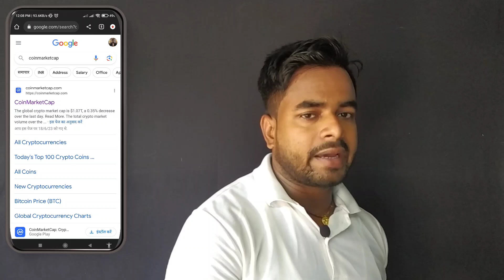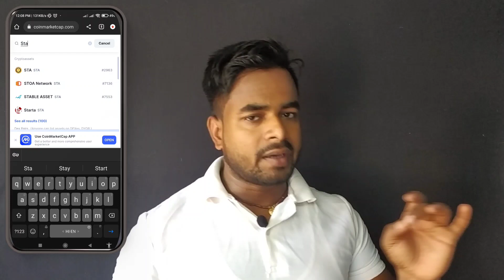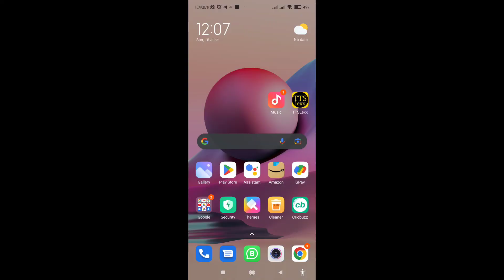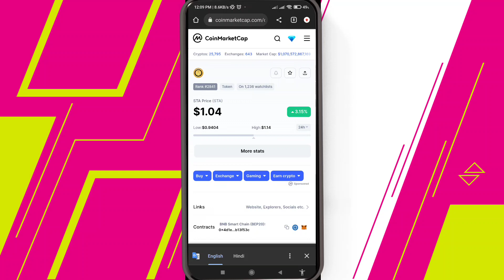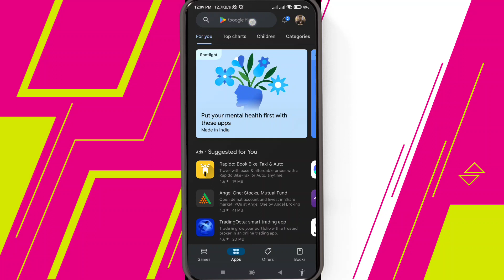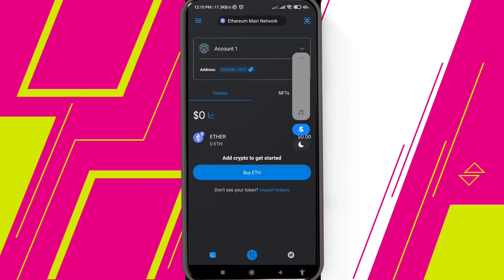STA Token Update|STA Token Real है या Fake पूरा सच जाने?| STA Scam Real or Fake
STA token Update
Big Scam Exposed

Topic :-
Sta Real or Fake
Sta toke Fake hai
Sta token Real hai
STA Token Real hai ya Fake hai
Sta token with proof Fake Or Real
STA token update
new sacm exposed
big scam exposed
upadare about sta token
 STA token Withdrawl kaise karte hain
STA token ko binance me kaise sell karte hain
STA TOKEN ko trust wallet me kaise transfer kare
sta token ko withdrawal kaise kare
asta token ko binance me kaise sell kare
sta token ko staking kaise kare
sta token ko dollar kaise banaye
STA TOKEN
sta token ko trust wallet me kaie transfer kare
token ko upgrade kaise karen  sta token ko pnb me kaise convert kare
sta token ko lock kaise kare
sta token ko hold kaise kare
 sta token ko bye kaise karen
sta token ko binance me kaise transfer kare
sta token ko bnb me kaise convert kare

Hi dear all, I would like to inform you that,
Our channel is only use for publish knowledge about computer, computer hardware, computer network,computer software and mobile technology tips,,,
Thanks & regards
Santosh kumar (IT TRAINER)
Pc technocrat